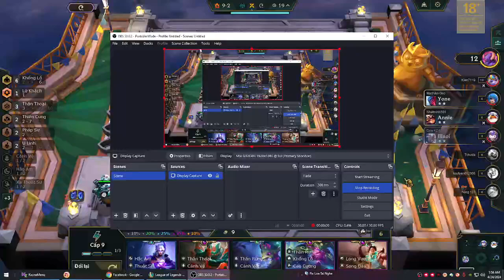DTCL ky niem 11 Shen cary